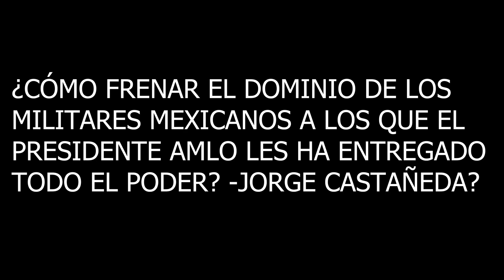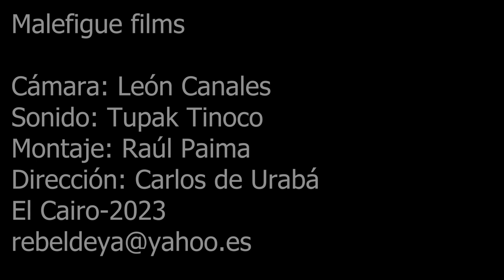¿CÓMO FRENAR A LOS MILITARES MEXICANOS CUANDO AMLO LES HA ENTREGADO TODO EL PODER? -JORGE CASTAÑEDA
AMLO PROMETIÓ EN SU CAMPAÑA PRESIDENCIAL QUE LOS MILITARES VOLVERIAN A LOS CUARTELES Y NO SE INMISCUIRIAN EN LOS ASUNTOS DE LOS CIVILES NI EN TAREAS DE ORDEN PUBLICO.